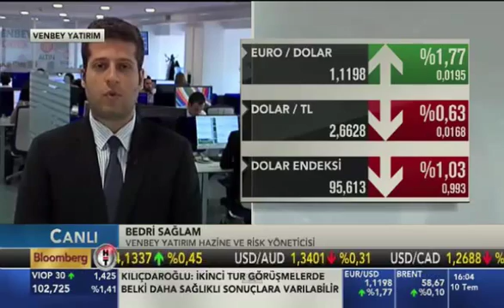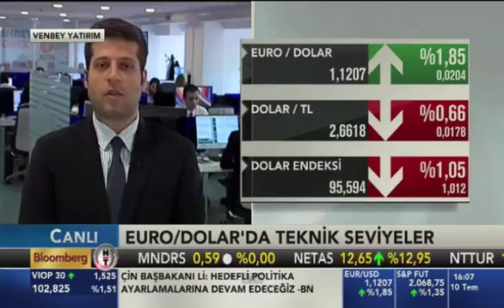10 Temmuz 2015 - Venbey Yatırım-Forex Dünyası son durum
Piyasalardaki Son Gelişmeleri Hazine ve Risk Yöneticisi Bedri SAĞLAM BloombergHT Finans Merkezi Programında Değerlendirdi.